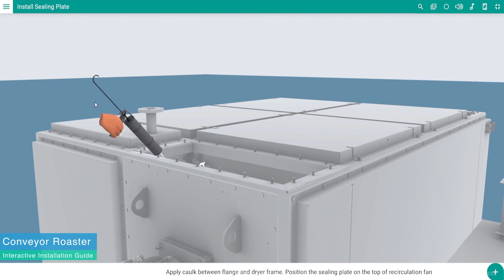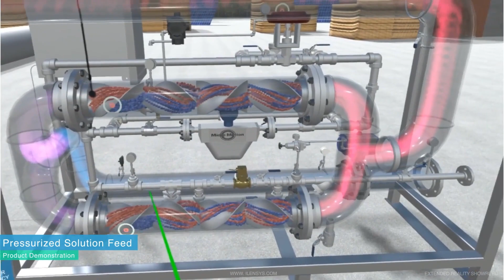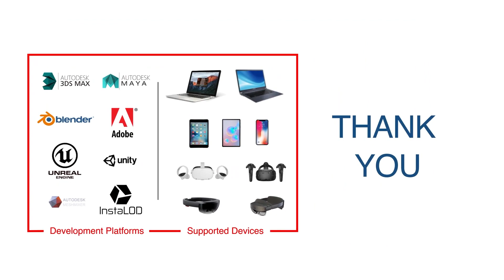Extended Reality portfolio